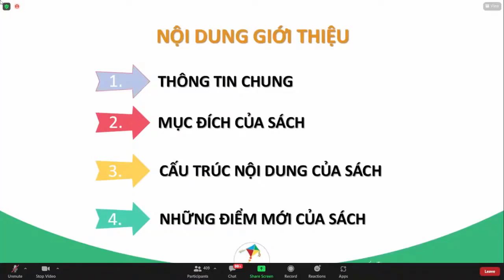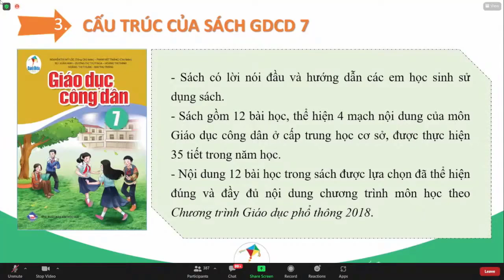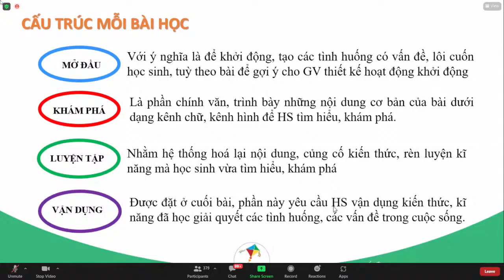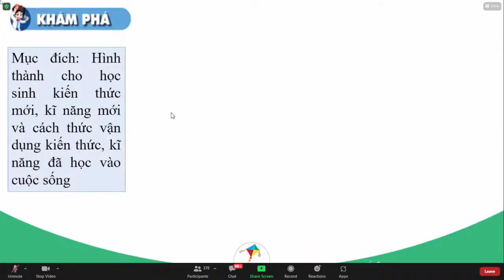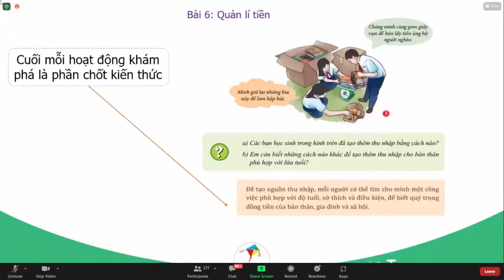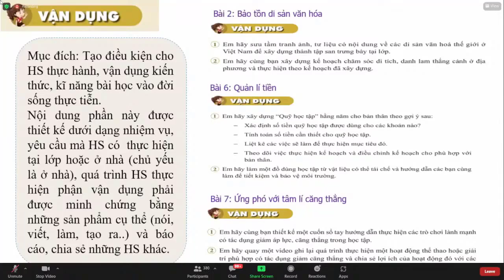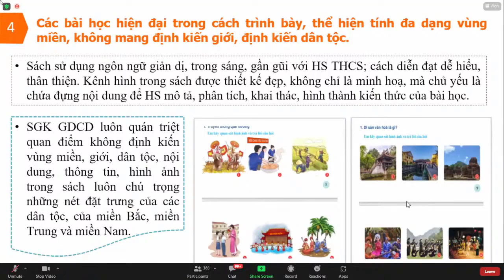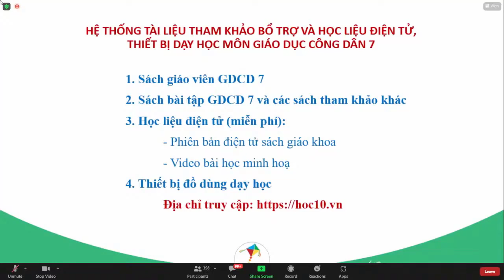Hội thảo giới thiệu sách giáo khoa môn GDCD lớp 7 bộ Cánh diều CT GDPT 2018 ❤ Việt Nam Channel ❤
Hội thảo giới thiệu sách giáo khoa môn GDCD lớp 7 bộ Cánh diều CT GDPT 2018